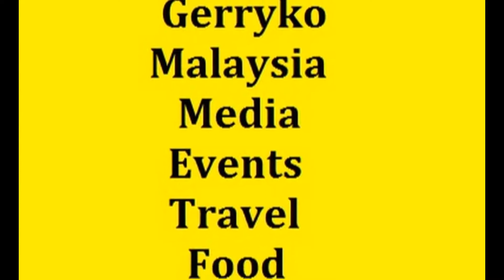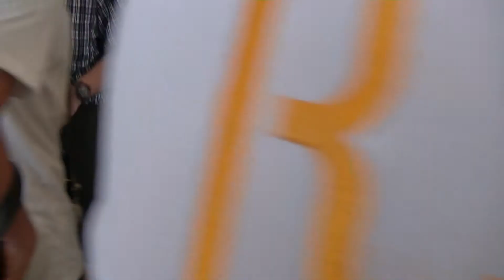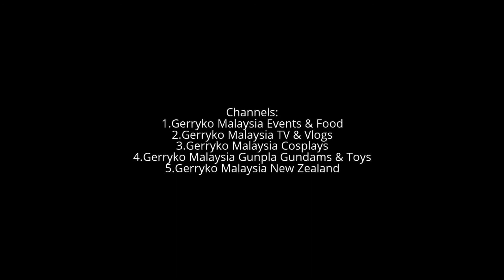Mr Tan's Glasses are expensive, Razak City Residences Sales Gallery 2017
3 Hong Kong Celebs & Razak City Residences Sales Gallery
林家棟 Gordon Lam Ka Tung

Gordon Lam Ka-tung (林家棟) is a Hong Kong actor, known for his supporting roles in films directed by Andrew Lau and Johnnie To.

Lam was soon offered more supporting roles and the first TV series he starred in, Time Before Time, was one of the most popular serials of 1997. He has had the opportunity to appear in films as well, with small roles in Gen-X Cops (1999), The Kid (1999) and Infernal Affairs (2002).

In 2017, Lam won the Hong Kong Film Award for Best Actor for his performance in Trivisa

Personal Information
Manager : Homemade Management Ltd.

Yip Sai Wing 葉世榮

Record Label
大洋創藝有限公司

叶世荣 (yeshirong)

Biography
Yip Sai Wing is a songwriter, singer and the drummer of the Hong Kong rock band Beyond. He is the only remaining original member of Beyond.

In 1983, Sai Wing, along with the late Wong Ka Kui and a few other friends, formed Beyond.

In 2003, Beyond won the "Best Original Film Song" at the 23rd Annual Hong Kong Film Awards for "Vast Skies" (長空 or "Chang Kong"), which was written by Sai Wing and Wong Ka Keung.

Starting from 2002, he started to develop his career in mainland China.

商天娥  Kiki Sheung Tin Ngor

Kiki Sheung Tin-ngoh is a Hong Kong TVB actress. Kiki was originally with TVB, but moved over to rival station ATV in 1995, moving back to TVB once again in 2002. Kiki was most notable for her role in Looking Back In Anger, one of TVB's most popular dramas.
Are you ready to meet your favourite Hong Kong artists tomorrow? Come to our Sales Gallery tomorrow to meet The Best Actor of 36th HK Film Award Lam Ka Tung, Yip Sai Wing and Sheung Tin Ngor in person! You can even get their signature poster for free! Don't miss the chance! We will be here waiting for you from 10am-6pm.

Razak City Residences

HOURS
clock
Closed Now
10:00AM - 6:00PM

About
Razak City is nestled directly opposite Bandar Malaysia and KL-Singapore High Speed Rail, a place that soon became the heart of A Greater KL.

Wowsome

No.4, Jalan Desa Bahagia, Taman Desa

What-The-Fun! We specialize in Creative Digital Experiences for brands - WOW factor included.
Wowbooth | Wowgram | Wowmirror

Company Overview
WOWSOME formerly known as WOW Photobooth is set to provide the utmost quality in design and creative photography installations.

We do not compromise, premium quality photo prints, innovative lighting, and attention to design.

We are WOWSOME and we are here to WOW you!

0:10, 6:00, 12:00, 18:00, 24:00, 30:00, 36:00, 42:00, 48:00, 54:00,